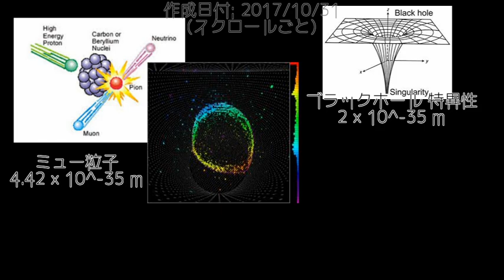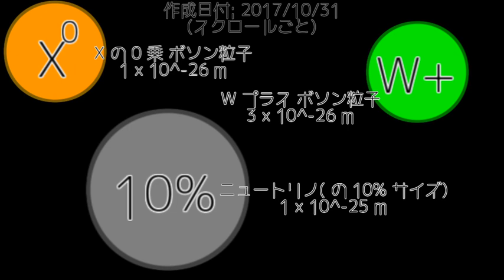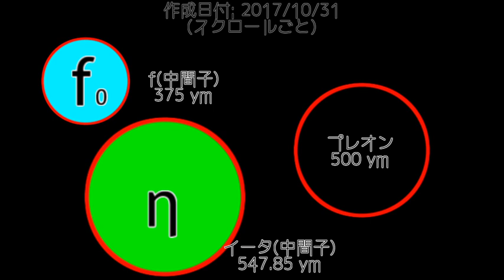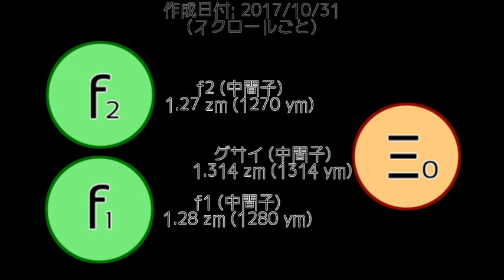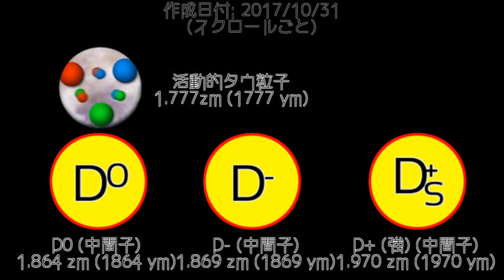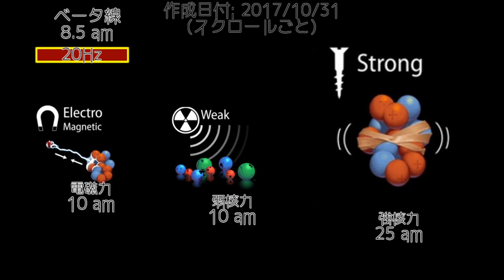物体の大きさ比較 【Part 1】 0メートル~1フェムトメートル